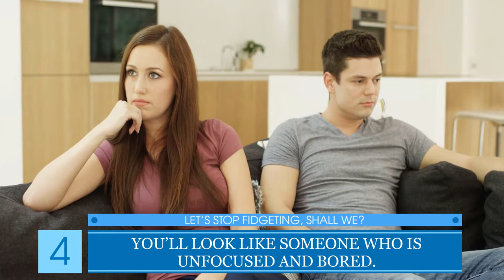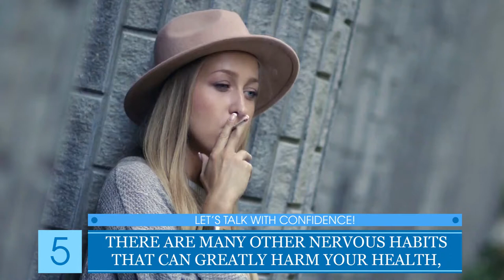5 Nervous Habits That Reveal Your Social Anxiety (and How to Fix Them!)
Nervous tics and nervous habits are the most obvious signs of social anxiety.  When you display these nervousness signals, you are showing a lack of confidence in what you're saying.

In this video, we review the five TOP nervous tics (like nail biting and fidgeting), and simple ways to fix them.

○ Mavala Switzerland Mavala Stop Nail Biting

The Develop Good Habits channel focuses on helping you build new habits that stick.  With our focus on self improvement, you will discover practical productivity tips to create the perfect work life balance in your life.  Moreover, you will also see simple videos about productivity tips and how to maximize your morning routine.